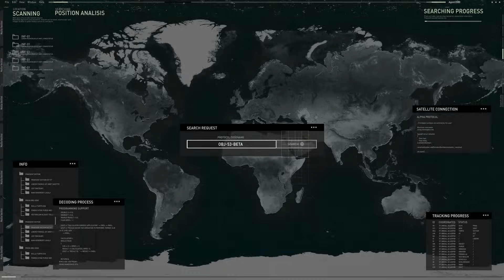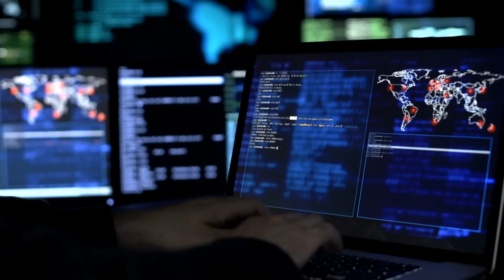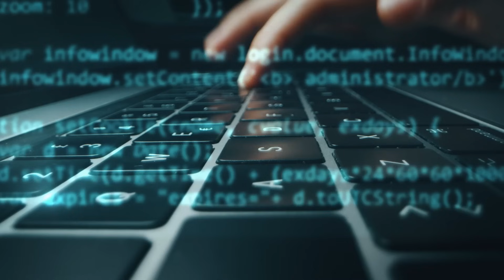SandboxAQ for the Public Sector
Quantum technology is the next revolution in computing, with the power to transform entire industries and help solve major global challenges.

However, when large-scale, error-corrected quantum computers become operational, they are expected to crack Public-Key Cryptography, which has been protecting our military and commercial data for nearly 50 years.

See how SandboxAQ helps government agencies assess the risk and protect their IT infrastructure today.